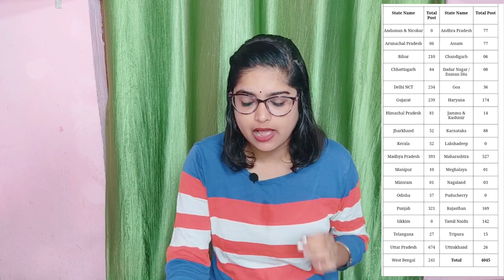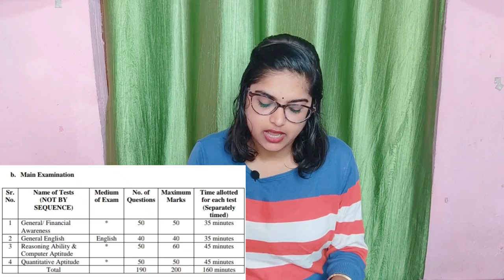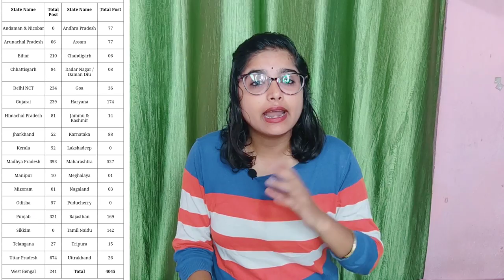IBPS Clerk Notification 2023 | IBPS Clerk Vacancy, Syllabus, Salary,Preparation | Full Details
IBPS Clerk 2023 Vacancy Increase | Short Update on IBPS Clerk Notification 2023 | IBPS Clerk Syllabus and Exam Pattern 2023 | IBPS Clerk Vacancy 2023
IBPS Clerk 2023 Notification is Out | Watch this Video to know IBPS Clerk Vacancy, Syllabus, Salary, Preparation | IBPS Clerk Syllabus 2023 | IBPS Clerk Salary 2023 | IBPS Clerk Notification
 Date 2023 | IBPS Clerk Exam 2023 | IBPS Clerk Vacancy 2023 | IBPS Clerk Notification Full Detailed Information